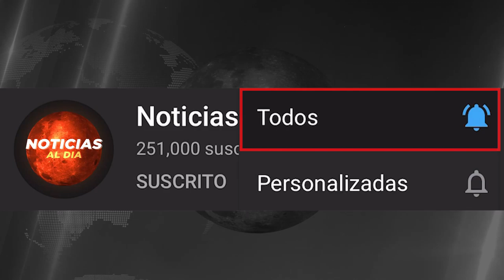NOTICIAS EN VENEZUELA HOY DE 30 ABRIL 2020, ULTIMAS NOTICIAS EN VENEZUELA HOY 30 ABRIL 2020 PIDE AYU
Maduro pide ayuda humanitaria

Noticias En Venezuela Hoy 30 ABRIL 2020,
Ultimas Noticias En Venezuela Hoy 30 ABRIL 2020,
Noticias Ultima Hora de Hoy 30 ABRIL 2020,
Noticias En Venezuela En Vivo Hoy 30 ABRIL 2020,
Las Noticias En Venezuela En Vivo 30 ABRIL 2020,
Ultimas Noticias En Venezuela En Vivo 30 ABRIL 2020,
Ultimas Noticias En Venezuela 30 ABRIL 2020,